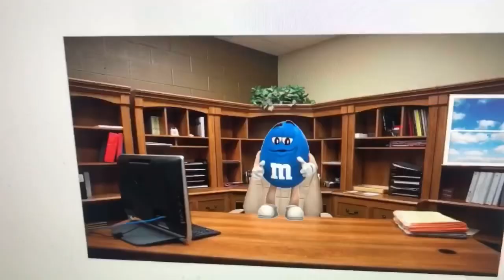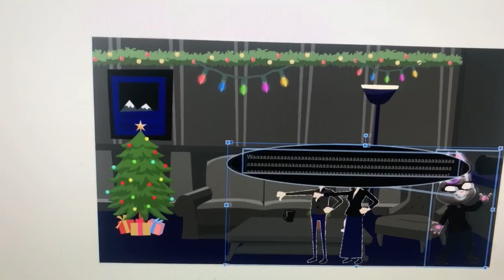Ms. TBCA Sings In Class/Grounded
Cast For This Video:

Ms. TBCA: Jenny (Neural) (United States) (Crying Voice: Suzanne, French, Female)
Ms. TBCA’s Dad: US Male 2 (English, American)
Ms. TBCA’s Mom: Jess (English, England)
Mr. Gold Gummy Bear: Diego (My Voice)
Principal Blue M&M: Low Diego (My Voice)